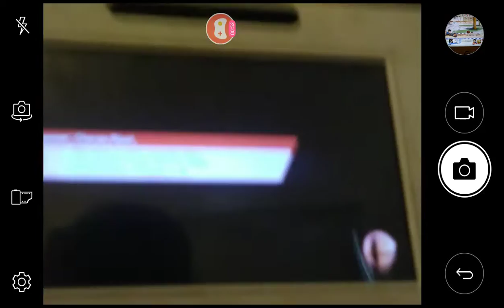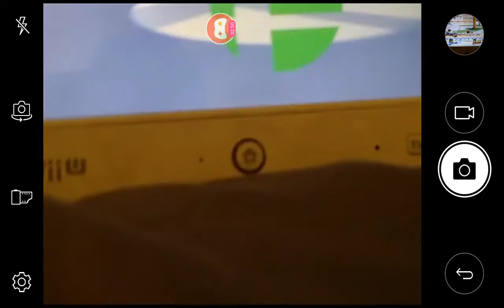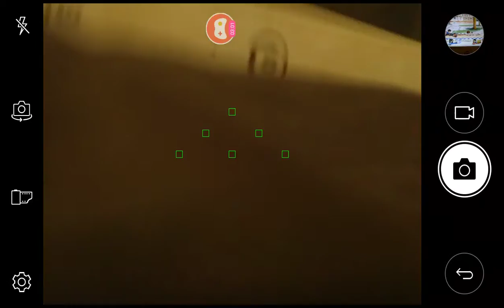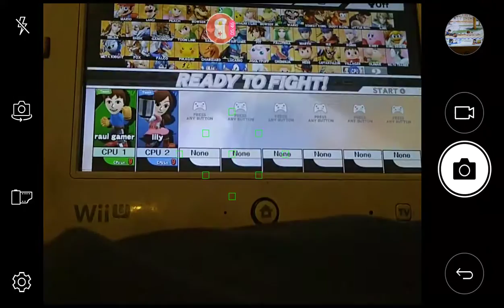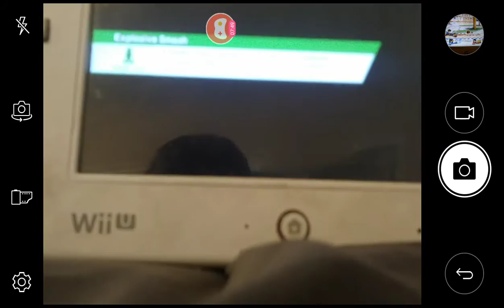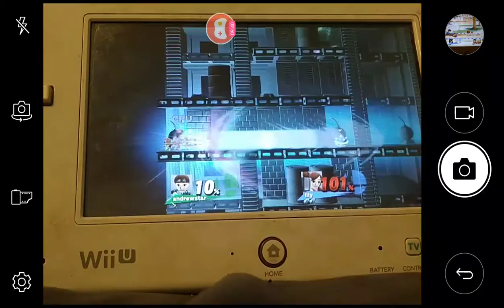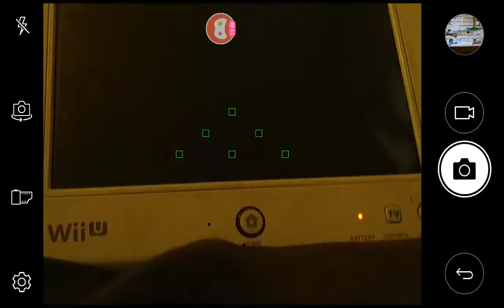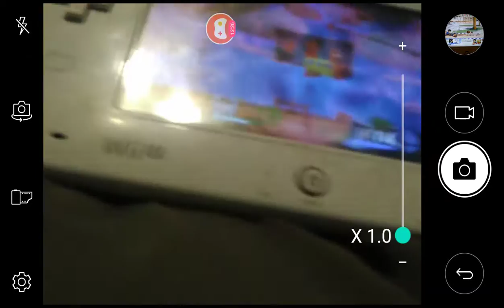Smash wii u tournament part 3